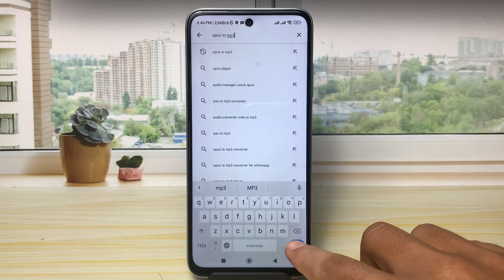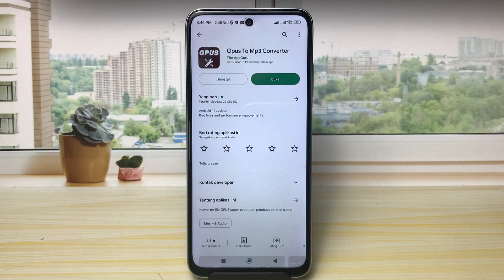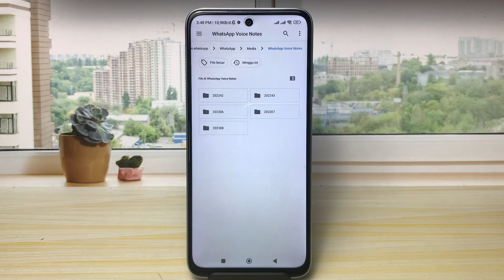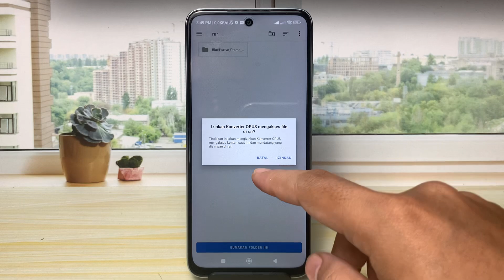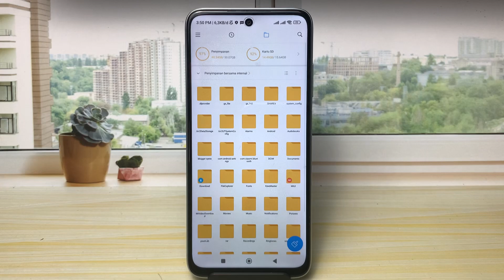Cara Mengubah VN WA Menjadi MP3 Dengan Aplikasi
cara mengubah vn wa menjadi mp3 dengan aplikasi - aplikasi pengubah vn jadi mp3 di hp android paling mudah digunakan. Simak tutorial lengkapnya seperti pada video yang kami buat disini.